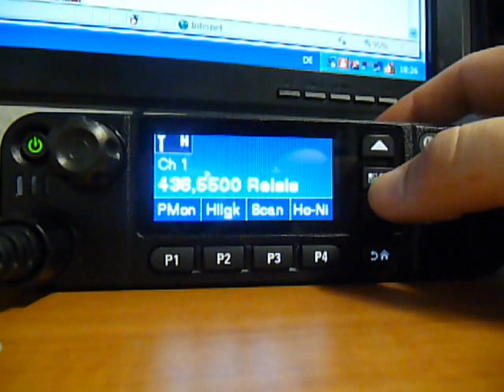Motorola DM4600 Amateurfunk DMR PMR LPD UHF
Motorola DM4600 PMR DMR AFU LPD